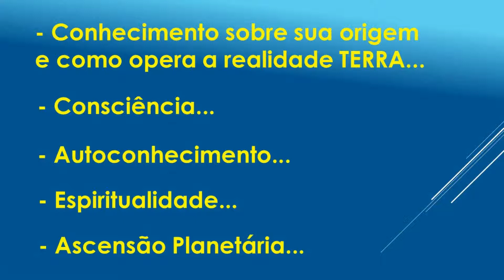A TRANSIÇÃO - KRYON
Sugiro ver a Play List: Como funciona a realidade TERRA!

Tradutor para português: Gustavo Amorim